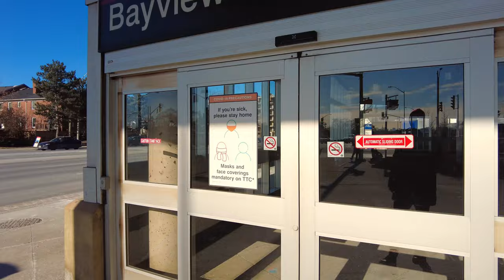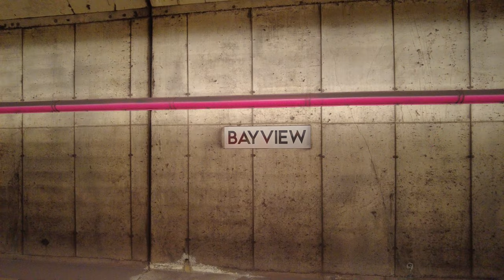Toronto Walk - Bayview Village Shopping Mall, North York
Hey folks, Jerome Forestwood here. This video was recorded at 12:09 pm on January 15, 2022, in North York, Toronto, Ontario, Canada. It was -12 degrees outside with a wind chill of -18 on a sunny afternoon in the city. In this video I walk for 1.8 km, starting at Bayview Station, then stroll around the Bayview Village Shopping Centre, ending my trek at Bayview Station. At the time of this recording the COVID-19 pandemic was persisting, so masks and proof of vaccination were required in some settings. If you enjoy this content follow me for updates on Instagram @jforestwood.